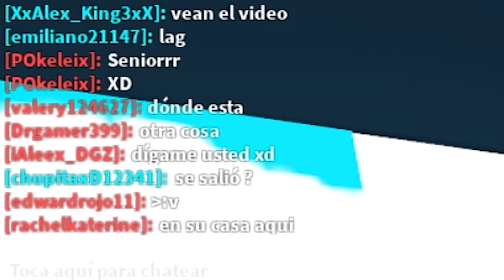ADOPT ME LADRONES DE DUCHAS OTAKUS ~ Mi bebe Scooby crece en Adopt me Roblox ~ ELSENIORRX ROBLOX